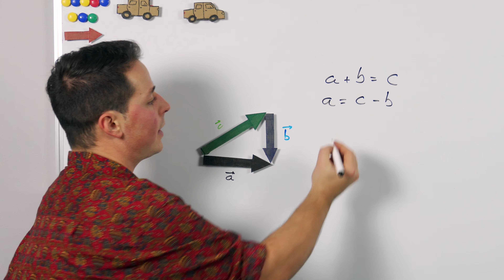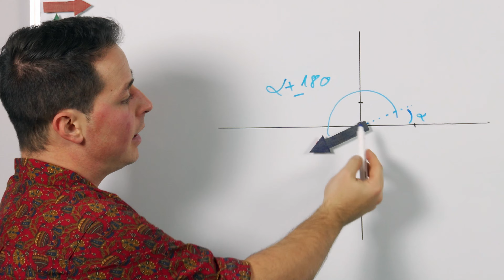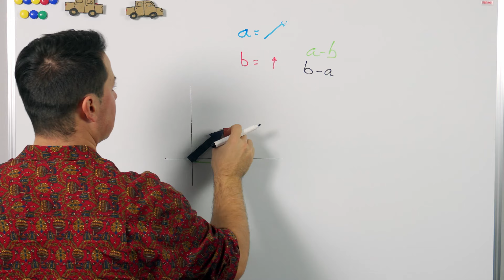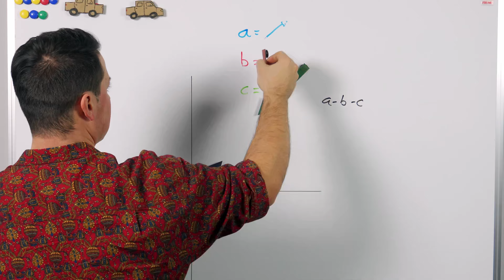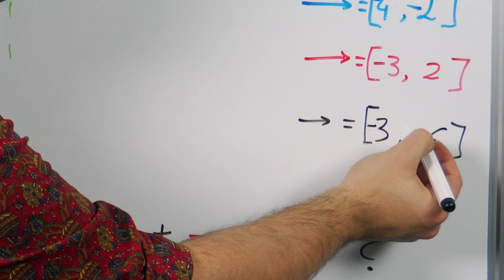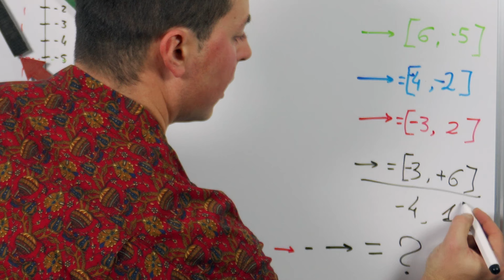How To Calculate Vector Subtraction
Vector subtraction is the opposite of vector addition... or is it?  Join Álvaro from Omni Calculator to discover how adding and subtracting vectors are (almost) the same!

Timestamps:
0:00 We will teach you all of this
0:18 Subtracting vectors graphically
1:11 Negative vectors
2:07 Vector subtraction example
2:39 Vector subtraction is neither commutative nor associative
3:20 Vector subtraction step by step
6:02 Conclusion

Credits:
► Channel logo: Farhan Khan
► Host, Shooter, Editor: Alvaro Diez
►Writer: Rijk de Wet
- Song: Dojokratos - Towel Defence Jingle Loose

(WOW! Mad respect for you - the one who thoroughly reads the episode descriptions!  If you are here, show your achievement by writing "Flip it!" in the comment section :) )